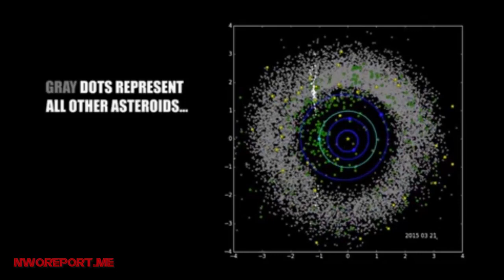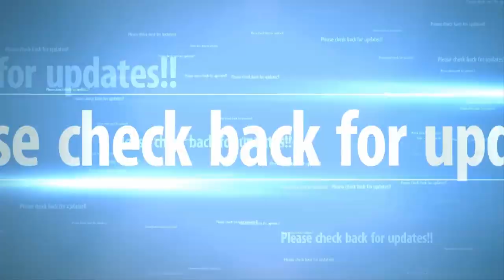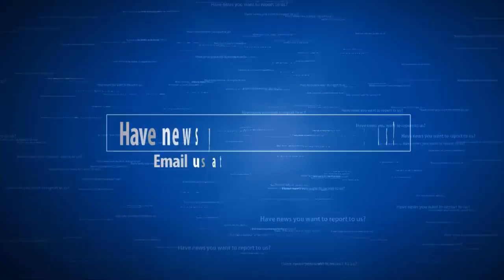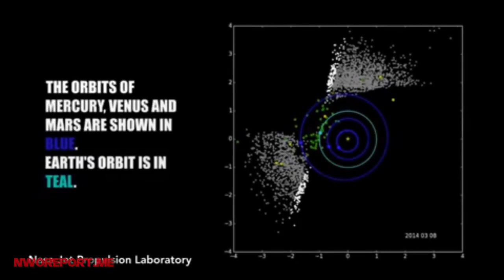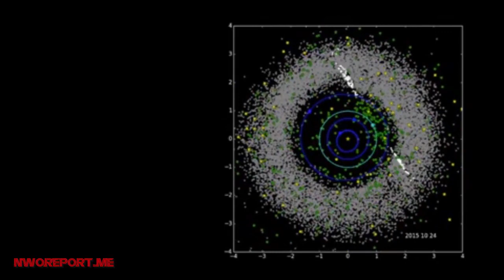Something is Coming: NASA discovers 10 hazardous Inbound Asteroids close to Earth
NASA has announced that it has discovered 10 new “potentially hazardous” space rocks close to Earth that could put life on this planet at risk. **Follow US** Nwo Report: .

ASTEROID WARNING: NASA discovers TEN potentially hazardous rocks close to Earth NASA has announced that it has discovered 10 new “potentially hazardous” space rocks close to Earth.

NASA WARNS: INBOUND 1000+ ASTEROIDS for Earth are DANGEROUSLY CLOSE, Discovered vesves Must Be Redirected! -- NASA ASTEROID REDIRECT Missions and Defence of the Planet, Manned and unmanned will.